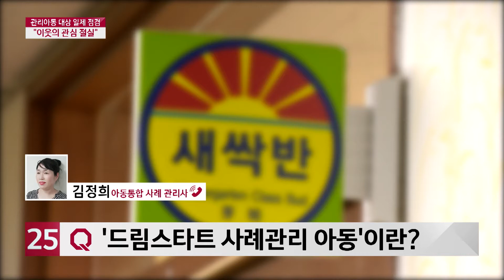아동 학대 예방… "지역이 감시자이자 보호자 돼야"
아동학대 사건은 특히 취약계층에서 많은 것으로 알려졌는데요. 양천구가 아동학대 사전 예방을 위해 사례관리아동을 대상으로 일제 점검에 나섰습니다.